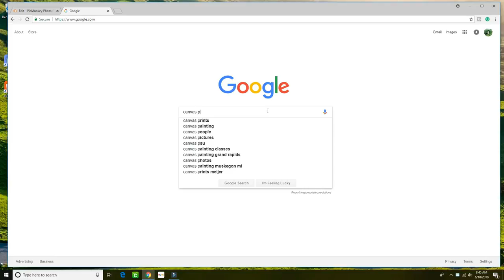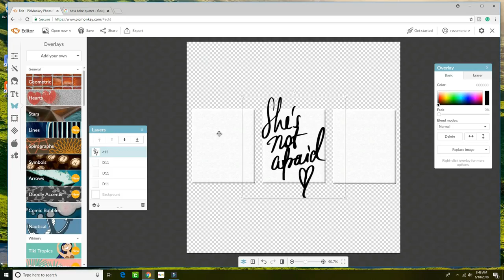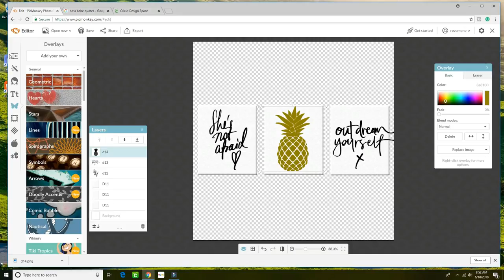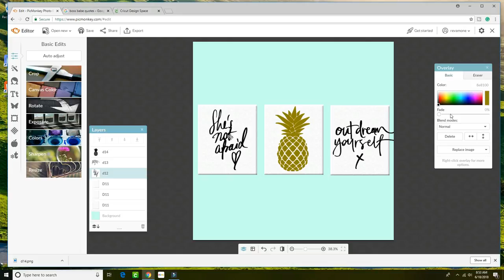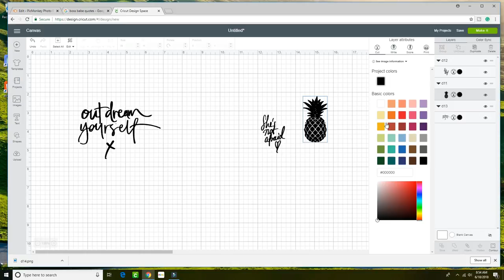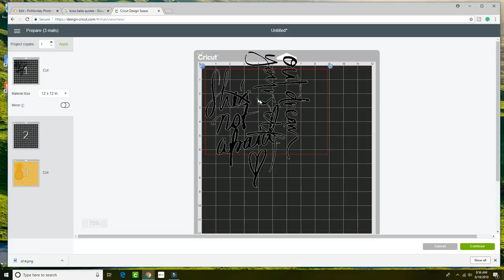Easy DIY Canvas Wall Art At Home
***In Today's Video, I Will be Showing you how to make these Super Cute Wall Art Canvases Using My Cricut Machine and A Heat Press Machine!

***IF YOU DO NOT HAVE A CRICUT OR A HEAT PRESS MACHINE You Can still make these Beautiful Canvases, or many more using an at Home Iron and Iron On Decals Below! ) FOLLOW ALONG TO MAKE YOUR
VERY OWN  :)

SHE IS NOT AFRAID IRON ON DECAL

Super Easy & fun Project
      I HOPE YOU ENJOY XXX MON’E

***What You will need to create your own at home art:

*Canvas of any size ( I used 8 by 10 in this video)
*Heat Press Iron-On Vinyl ( Whatever Color's You Need)
*Cutting Machine  (Or You Can Purchase Iron on Decals from the links)
*Heat Press Machine (You can also Use an at home Iron)

LINK TO PURCHASE YOU OWN CRICUT CUTTING MACHINE:

Until next time take care!  Mon'e